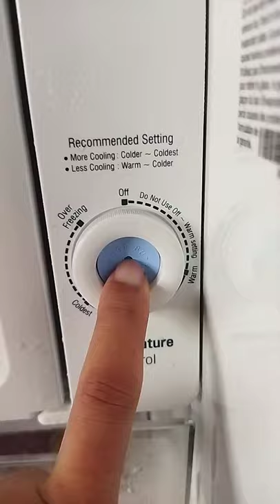defrost button thank you 140,000 views REMINDER! magbasa muna sa comment bago gawin ito.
defrost button